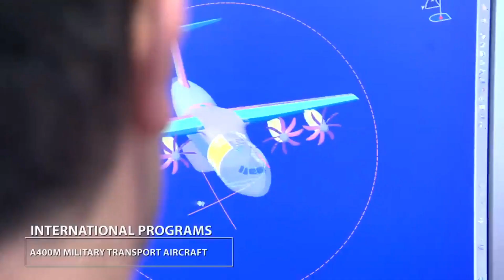Turki Sukses Bikin Sendiri Radar AESA Untuk Jet Tempur F 16 dan Drone Akinci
Turki akan memasang radar AESA pada 245 unit pesawat tempur F-16 C/D yang masih beroperasi dan drone tempur AKINCI. Radas AESA atau radar active electronically scaned array memiliki banyak keunggulan dibandingkan radar PESA (passive electronically scanned array).